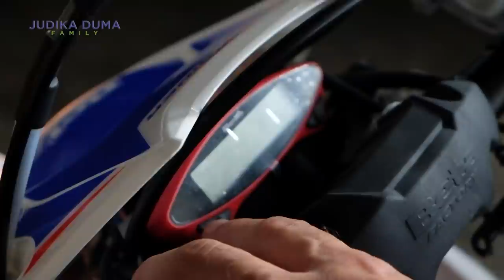BELI MOTOR BARU HARUS JUAL 1 MOTOR LAMA, LEMBIRU! LEMPAR BELI BARU!!!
Judika diberi pilihan oleh Duma mau tambah 1 motor trail BETA, tapi harus jual motor HASQVARNA. Kira-kira bakal dijual gak ya motornya atau pilih nambah motor lagi. Tonton video nya dan tungguin pilihan dari Judika ya guys.